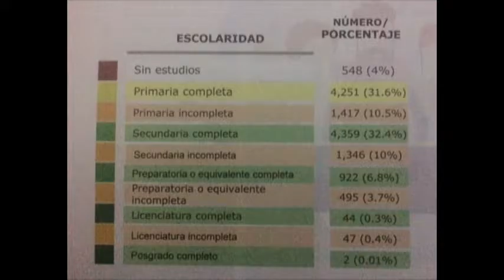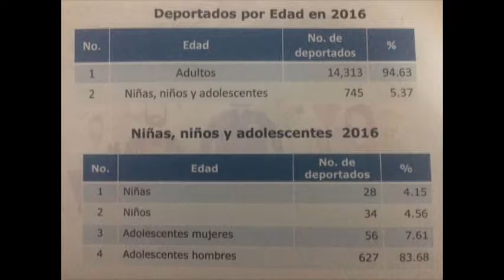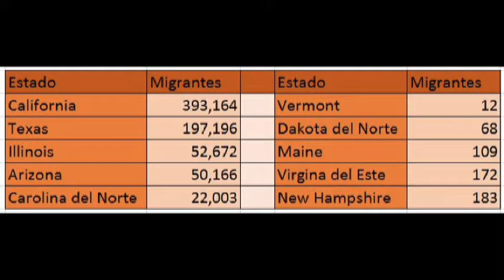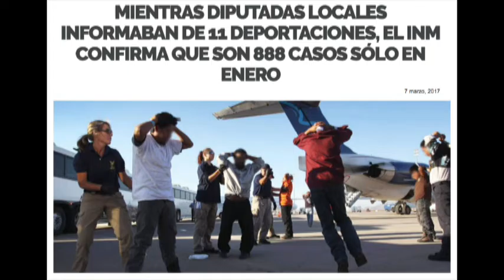Inter de Carmen Martínez